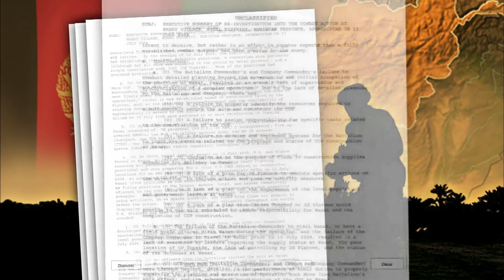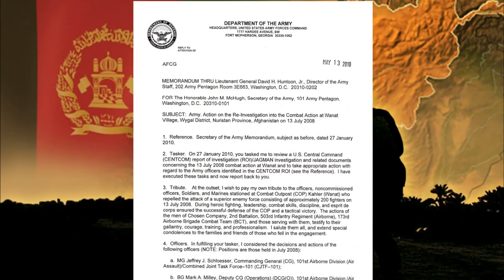Medal of Honor winner honored for Afghan battle heroism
Sgt. Ryan Pitts was nearing his second tour in Afghanistan when his team began an operation that took a deadly turn. Hundreds of fighters initiated a large-scale attack on his unit and nine soldiers died. Pitts was hit with shrapnel in both legs and in his right arm, but he continued to fight and relay vital information before being airlifted out. Judy Woodruff talks to Medal of Honor winner.